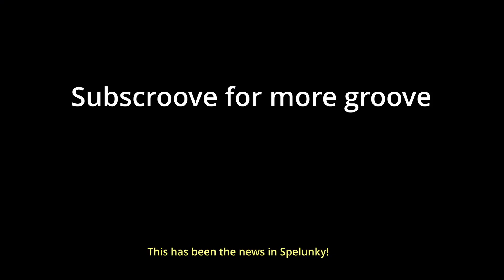Last week in Spelunky HD [6/11/2022]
A quick roundup up some news in the speedrunning community in Spelunky HD. Links to the runners channels is in the comments. Ai voice used is from fakeyou.com